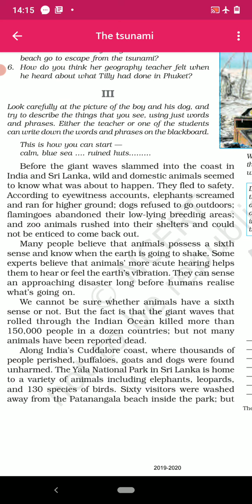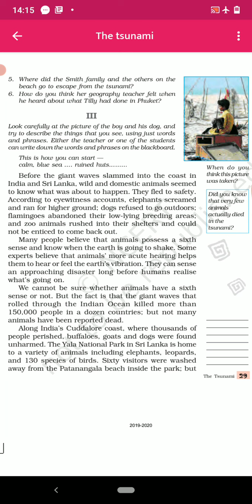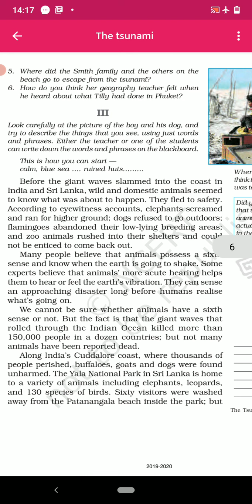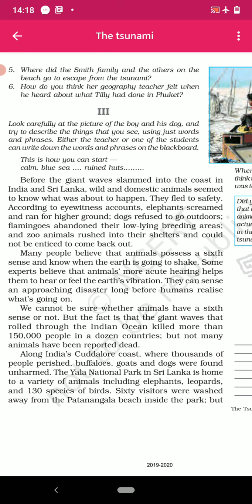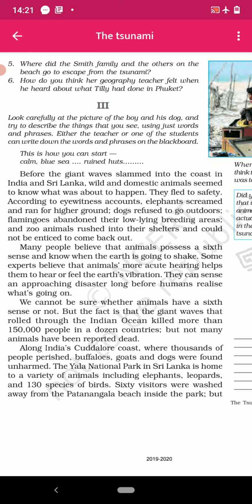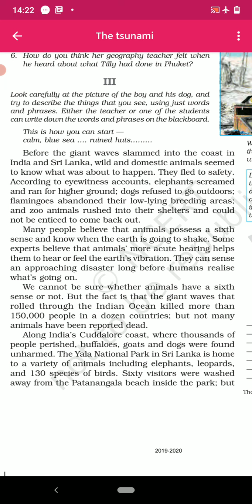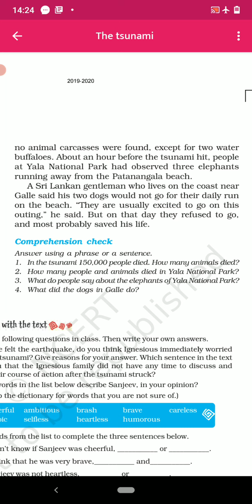The Tsunami Part 3 (Full Explanation In Hindi)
Hello everyone! I come with a new video. In this video I discuss the 3rd part of the chapter The Tsunami. This part talk about how animals managed to stay safe. I discuss all lesson in English as well as Hindi. I hope you all like my efforts 🙏🙏🙏